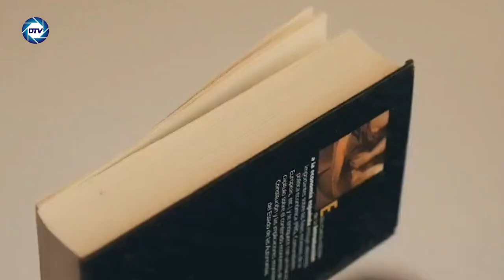💥¡EXCLUSIVA! 💥ROBERTO CENTENO desvela los 5 PUNTOS CLAVES de la moción de censura de 💥VOX y TAMAMES💥